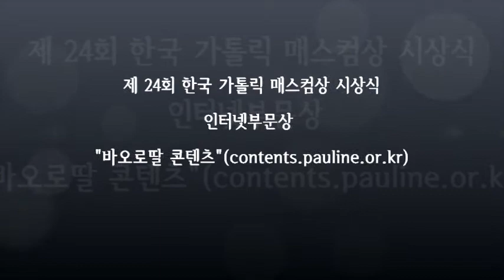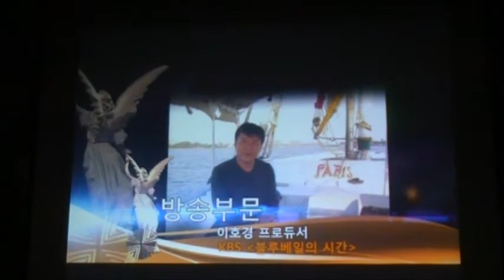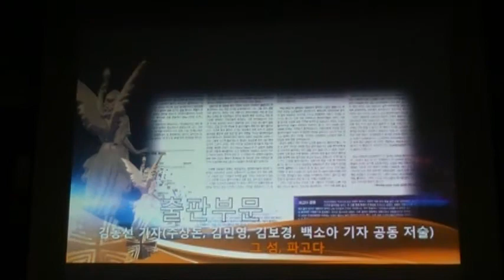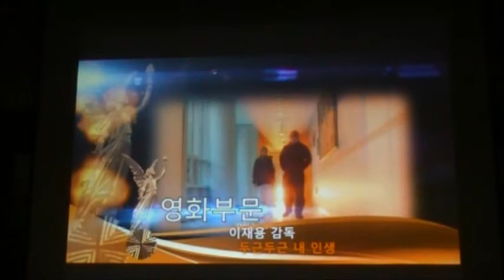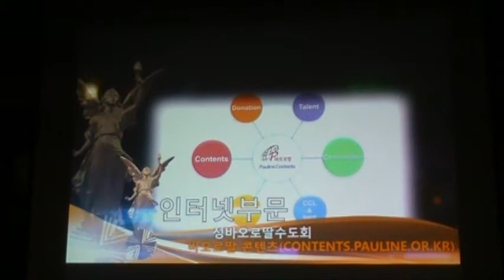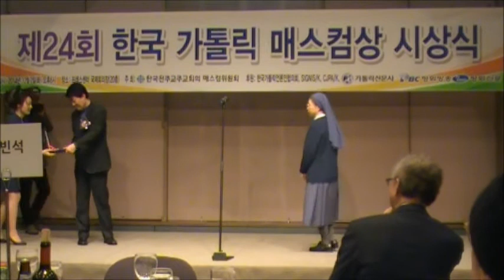매스컴상 받은 바오로딸 콘텐츠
제24회 한국 가톨릭 매스컴상에서 인터넷부문상으로 “바오로딸컨텐츠”가 상을 받았습니다.
매스컴상은 하느님께서 주신 귀한 선물인 방송,신문, 출판, 영화등 매스 커뮤니케이션 수단을 통하여 정의와 평화 그리고 사랑 등 인간의 보편적 가치를 드높이신 분들게 드리는 한국천주교 주교위원회 매스컴위원회에서 주는 상입니다.
Pauline contents received The 24th Catholic Mass communication Award.
Mass Communications of the Catholic Bishops'Conference of Korea gives the award of prizes for Mass Communications of five area ;  broadcasting , newspaper, movie , book, internet , to those who have contributed in the promotion of human value like justice, peace, and love.